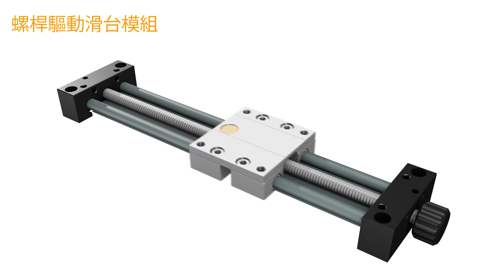drylin® W 免上油線性滑軌，您試過了嗎? 滑塊尺寸大小可自由變化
德國易格斯免上油線性滑軌產品, 讓您的機構移動應用不再需要上油及保養。
產品廣泛應用於自動化機械及各產業機械(如工具機產業, 木工機產業, 食品機械產業, 農業機械產業等等...), 取代傳統的直線滾珠軸承。
產品皆免上油及耐髒汙, 是您自動化零組件的好夥伴!